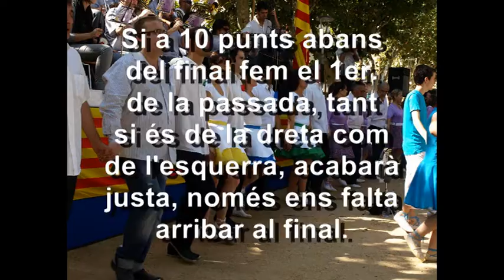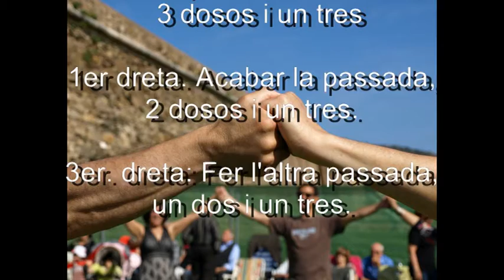Repartiment empordanès.mpg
Contar i repartir les sardanes al estil empordanès.